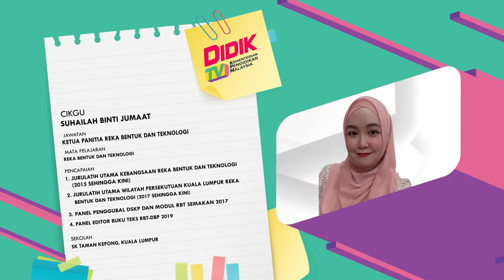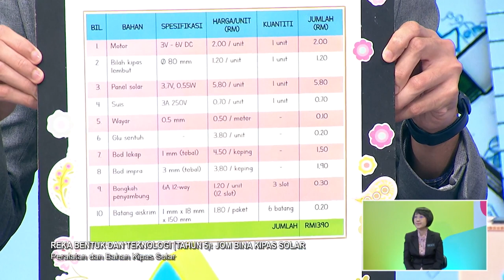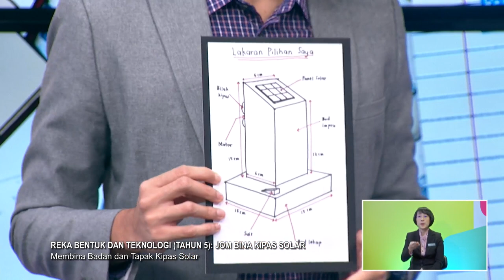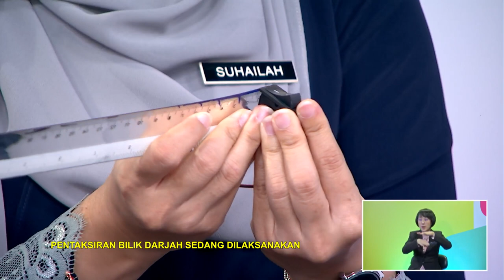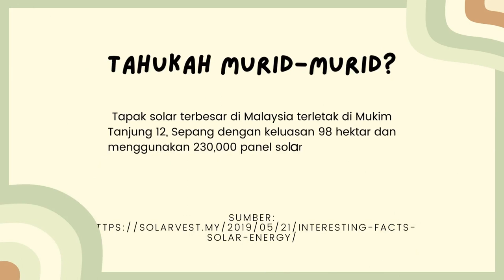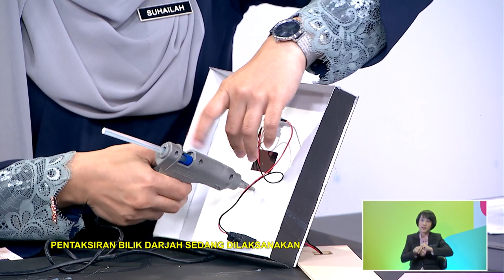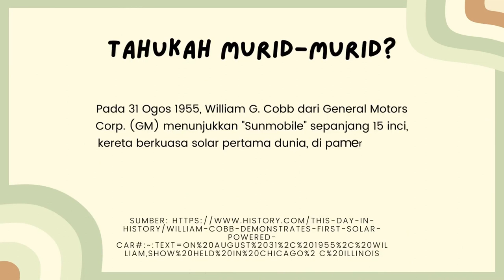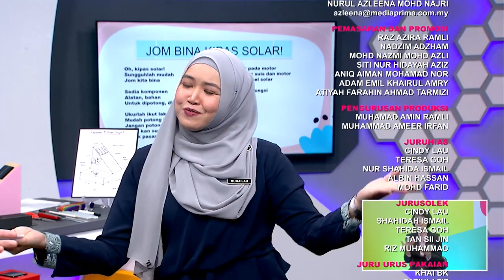DidikTV Tahap II 2022 Ep 87 Rbt Tahun 5 Jom Bina Kipas Solar